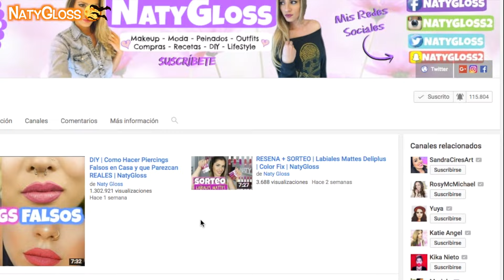DISFRACES DE ULTIMO MINUTO PARA HALLOWEEN | NatyGloss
En este video les muestro ideas de Disfraces de ultimo minuto para Halloween, ideas rápidas para Halloween, espero que les guste.

Cualquier duda que tengas me lo puedes preguntar en los comentarios, con gusto responderé tu pregunta...

Besitosssss!